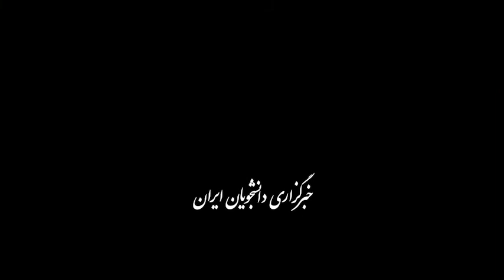رئیس‌جمهور: بررسی بودجه جای ادبیات سیاسی نیست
رئیس‌جمهور در جلسه هیات دولت که صبح چهارشنبه (۱ بهمن) برگزار شد، با اشاره به پایان کار دونالد ترامپ در کاخ سفید، به مساله توافق هسته‌ای اشاره کرد و گفت: «امروز توپ در زمین آمریکا و واشنگتن است که برگردند و به تعهدات عمل کنند. زندگی سیاسی ترامپ تمام شد اما برجام زنده ماند.» حسن روحانی همچنین با اشاره به تغییرات اعمال‌شده بر لایحه بودجه در مجلس، ضمن انتقاد از نمایندگان، اظهار کرد: بررسی بودجه، جای بحث‌های کارشناسی است، نه ادبیات سیاسی.